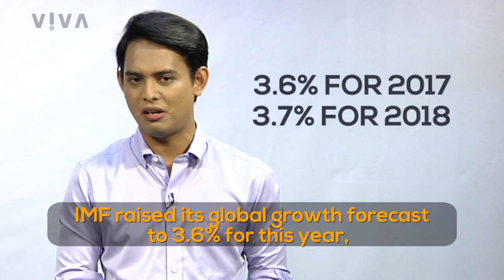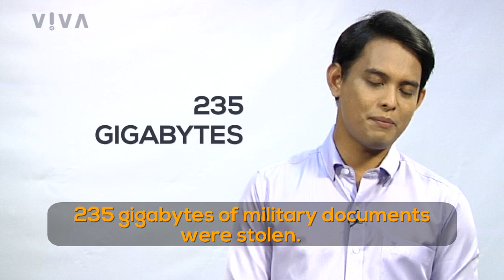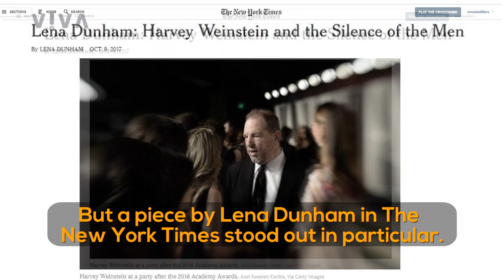Subconsciously "normalizing" sexual harassment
Reports of Harvey Weinstein’s sexual harassment exploits shed light on an important question: have we subconsciously lowered the bar on what’s acceptable in the workplace? Plus, Kobe Steel admits to lying about the strength of their steel, which may make up the planes that we use.